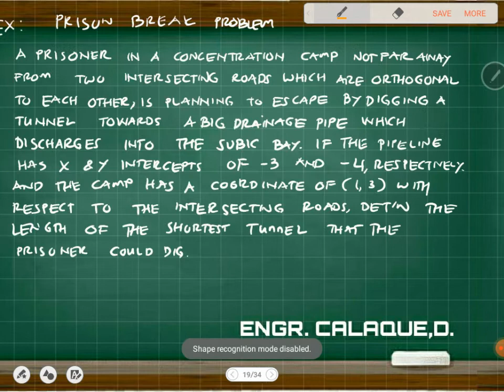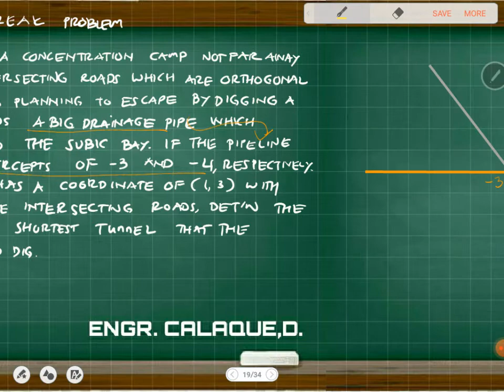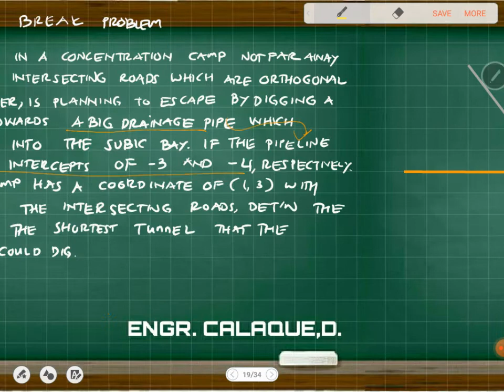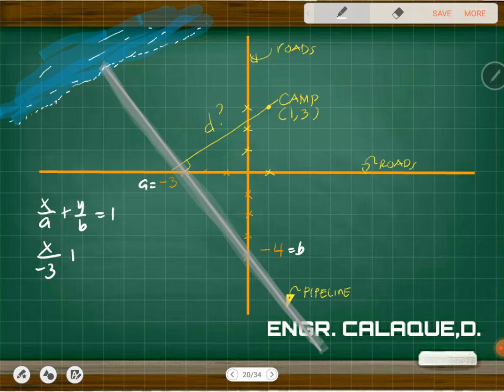Plane Analytic Geometry 4 - Prison Break Problem